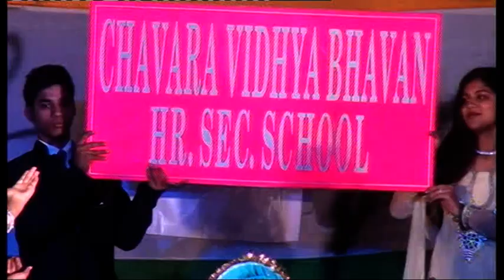Chavara Vidhya Bhavan | Silver Jubilee Part 8 | 2013 | ThE EnD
Chavara Vidhya Bhavan Hr Sec School
Satlapur Mandideep 🚸  Part 8

                        25 Year
                            Of
          Excellence In Education
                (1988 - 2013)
                    LA - VITA
           ( SILVER JUBILEE )

Chavara Vidhya Bhavan was started on 4th July 1988.

Afiliation No. 1030582, School Code : 50564